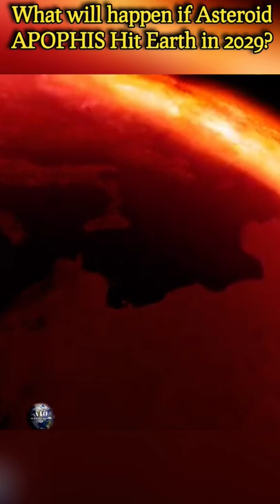What if Asteroid APOPHIS Hit Earth in 2029